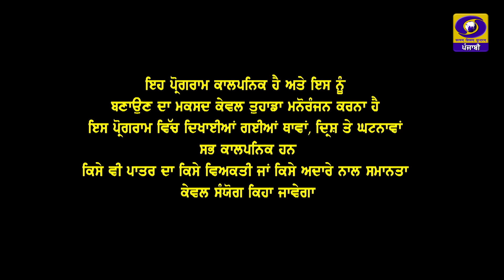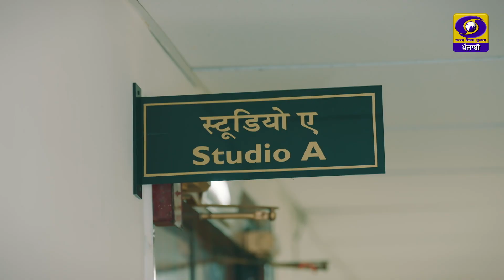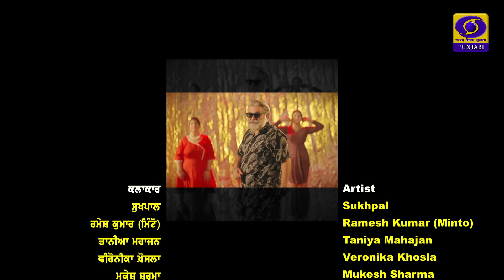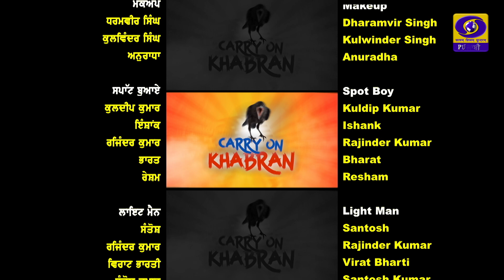Carry On Khabran | Daily Soap | EP- 16 | Comedy Show | 30 September 2024 | DD Punjabi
Producer - Director : Puneet Sehgal
Episode Director : Parminder Virdi
Episode Astt. Director : Himmat Kumar Sharma
Writer : Akshy Singh & Minto
D.O.P : Davinder Kumar (Bawa Ji)
Astt. Camera Man : Naresh Kumar
Artist : Sukhpal, Anju Kapoor, Minto, Sanjay Bharti, Veronika Khosla, Taniya Mahajan, Deepak Tili, Karan Dev Jagota, Resham, Jassi
Editor/Colorist : Naresh Jhammet
Singer : Sukhwinder (Daler Ali)
Production Manager : Ravinder Sharma, Bikramjit Singh, Sunil Jhamat
Sound Recordist : Suraj Gupta
Light : jasbir Singh Jassi, Malkit Singh
Makeup : Dharamvir Singh, Kulwinder Singh, Anuradha
Spot Boy : Kuldip kumar, ishank, Rajinder Kumar, Bharat
Light Man : Santosh, Rajinder Kumar, virat Bharti, Santosh kumar
Resource person : Lakhbir, Vishal, Harpreet Singh, Kashmiri Lal
Refreshment : Vinod Kumar
Transport : Manoj Kumar
Accounts : Satish Sharma, Mohan Lal, Varinder Cherry
Set & Property : Vijay Prashar, Suresh Kumar, Manoj Bradu
Equipment : Bright Eyes Media
Technical Support : Karanbir Singh, Balvinder Saini